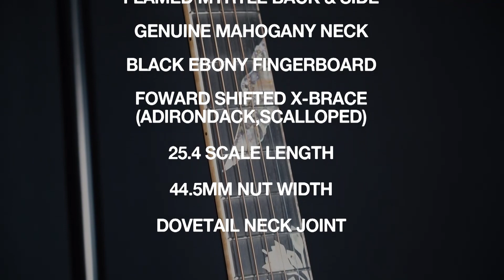Martin Custom Shop D-42 Purple Martin Flamed Myrtle Limited Edition Review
Martin Custom Shop D-42 Purple Martin Flamed Myrtle Limited Edition

Review

Martin Custom Shop D-42 Purple Martin Flamed Myrtle Limited Edition Model

Arturia 오디오퓨즈스튜디오 AudioFuse Studio - 아투리아 오디오 인터페이스(Music Force In Stock)